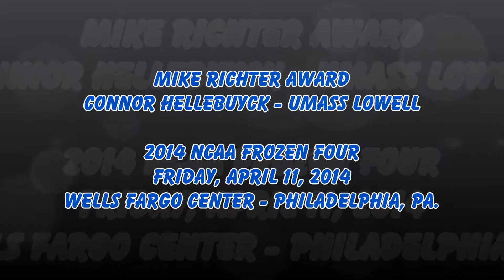2014 Mike Richter Award - Connor Hellebuyck (4/11/14)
The inaugural Mike Richter award was presented to UMass Lowell sophomore goaltender Connor Hellebuyck after posting a 18-9-2 record, 1.79 goals-against average, .941 save percentage and six shutouts in the 2013-14 season.

All videos are the property of Candice Monhollan. They are not to be edited or reproduced without the explicit permission from her.